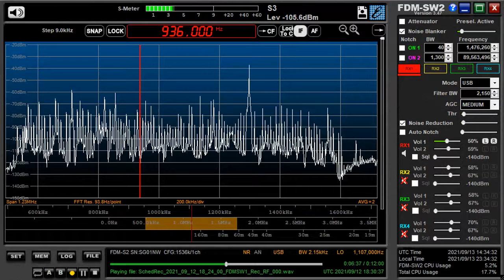936 kHz Iran Sep 12,2021 1830 UTC